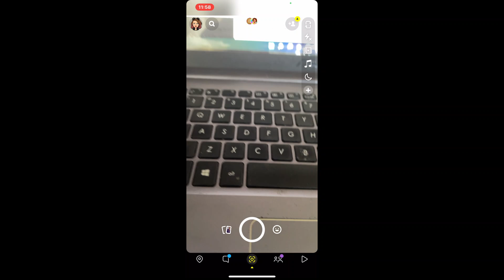How To Remove 3D Bitmoji On Snapchat (2022)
In this video, we'll learn How to remove 3d bitmoji from your Snapchat. Tap on your bitmoiji at the top left-hand corner and then tap the gear icon in the top right-hand corner of the screen.
CHAPTERS
0:00 - Intro
0:19 - How To Remove 3D Bitmoji On Snapchat
0:52 - Outro